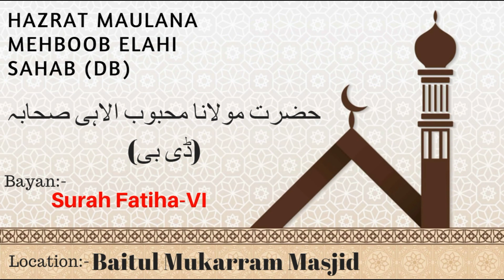Surah Fatiha VI | Hazrat Maulana Mehboob Elahi Sahab (Db)